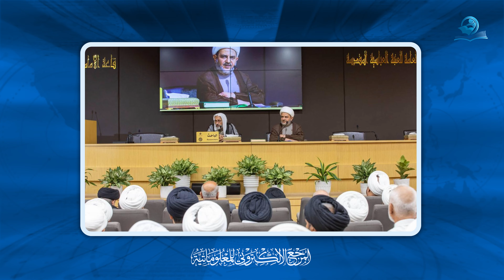العتبة العباسية المقدسة تطلق فعاليات أسبوع الإمامة الدولي الثاني